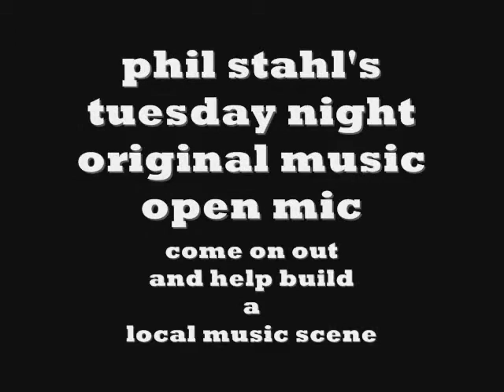mandy lynn open mic the bowers hotel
phil stahl's tuesday nite open mic
all original music at
the BOWERS HOTEL
presents
mandy lynn
come on out and help build a local music scene